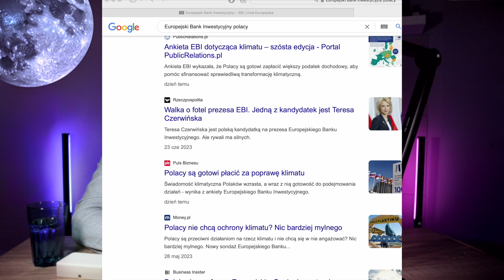Polacy chcą wyższych podatków dla KLIMATU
🌐 Aktualności
W internecie na poważnych portalach poczytnych gazet krąży gotowiec,
z którego dowiadujemy się iż Polacy chcą płacić wyższe podatki o ile, pieniądze będą szły na klimat...

🚩 Unia Europejska zakazała sprzedaży brokatu - oczywiście w trosce o klimat.
🚩 Ekipa Donalda, postanowiła położyć łapę na zyskach ORLENU, wywołując gigantyczny spadek na GPW
 🚩 od 1 Stycznia 2024, nie zatankujesz już BP 95!

Witajcie! W tym filmie omawiamy tematy dotyczące najważniejszych spraw, dotyczących naszego kraju?

Obejrzyj film, aby poznać te i inne kontrowersyjne tematy związane z absurdami ekologizmu w Europie.